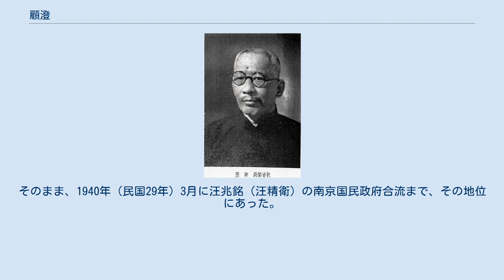顧澄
顧 澄（こ ちょう）は、中華民国の政治家・数学者。
中華民国維新政府の要人である。
字は養捂。
 清末に格致書院数学科を卒業する。
1909年（宣統元年）に、顧澄は四元数に関する文献を翻訳して『四原原理』という題名で出版し、中国に初めて四元数を紹介した。
 その後、顧澄は北京大学、清華大学で教鞭を執り、後には北平女子文理学院院長、東北大学数学系主任となった。
1934年（民国23年）2月より上海交通大学数学系教授となり、ここで中国初の全国規模の数学学術団体である中国数学会を創設している。
さらに数学会から発行した雑誌の1つ『数学雑誌』や、上海交通大学科学学院が発行する『科学通訊』の総編輯を務めた。
 1938年（民国27年）3月に中華民国維新政府成立すると、その翌月に顧澄は教育部次長に任じられた。
同年7月、内政部長陳群が教育部長署理兼任から外れたため、顧澄が暫時代理の地位に就く。
翌年4月、顧澄は次長職から外れ、署理教育総長専任となった。
そのまま、1940年（民国29年）3月に汪兆銘（汪精衛）の南京国民政府合流まで、その地位にあった。
 以後、顧澄の行方は不明であるが、1947年（民国36年）頃に死去したという。